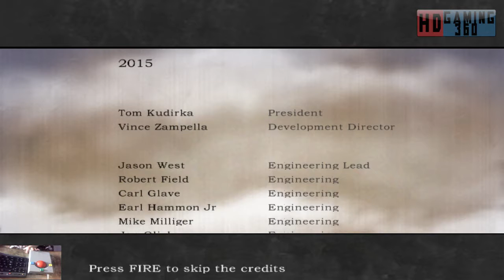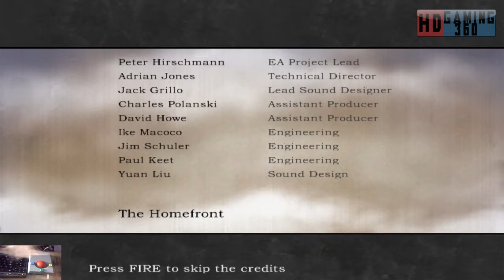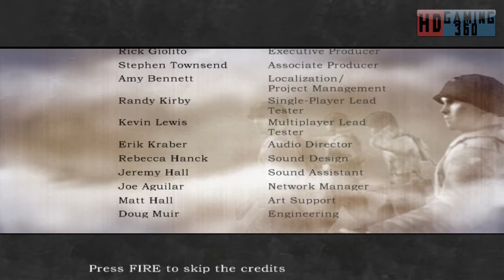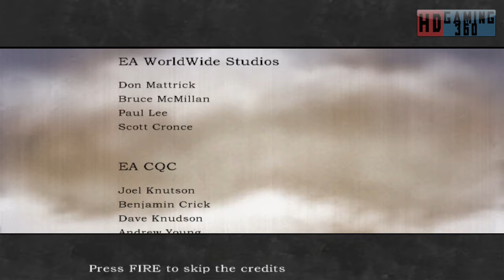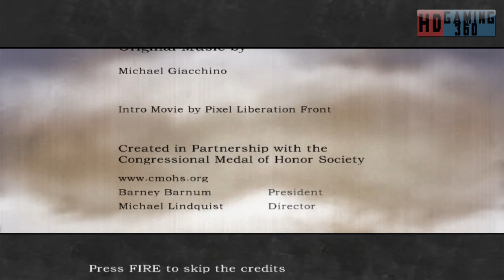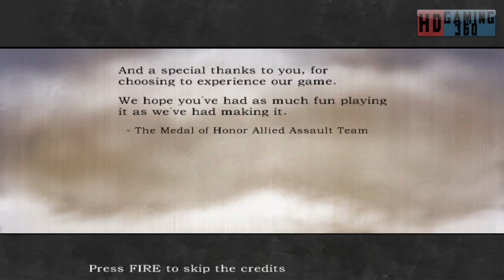Medal of Honor Allied Assault Gameplay Walkthrough Part 67 (FINAL)